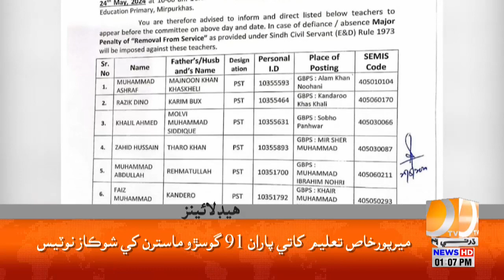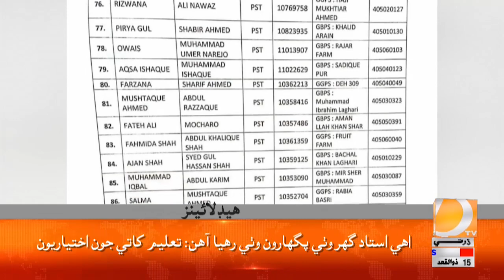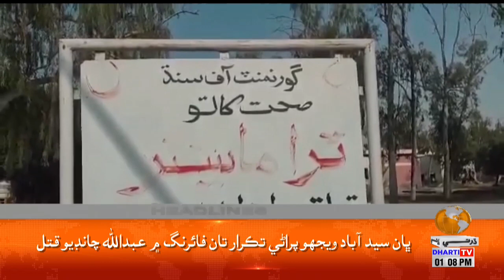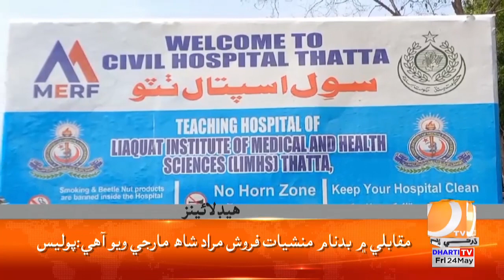Headlines 01 PM || 24 May 2024 || Dharti Tv News